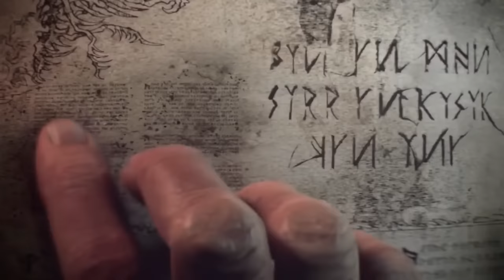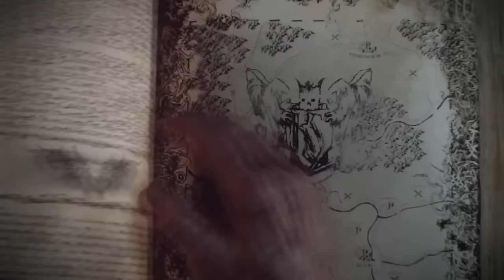[Total War: Warhammer] Interview with Andy Hall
We sit together with Andy Hall to talk about the upcoming Total War: Warhammer game.

The game combines the Warhammer franchise with the popular Total War franchise to bring some of the biggest fantasy fights to PC.